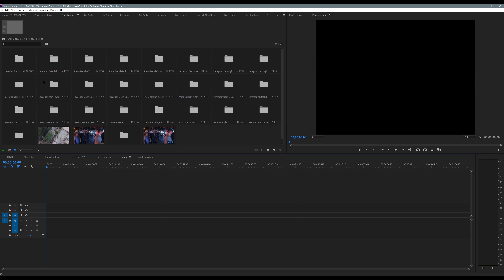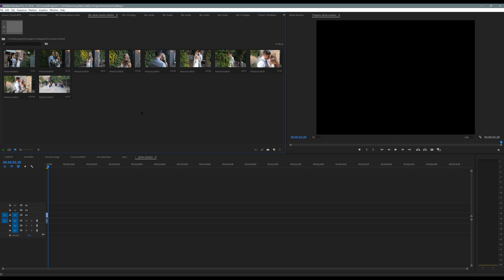(Education) How to Organize a Wedding Edit (Part 3 of 3)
Its time to wrap up everything with a few final steps.